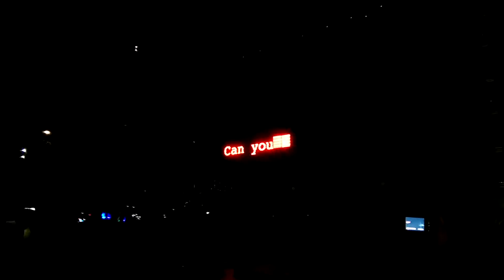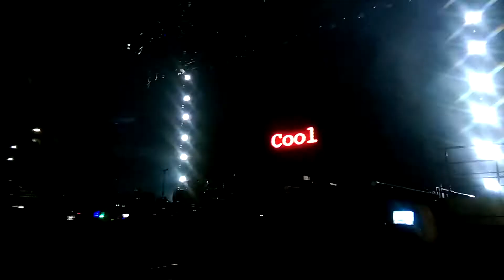Robbie Williams - Let Me Entertain You (Live Bratislava 2015)